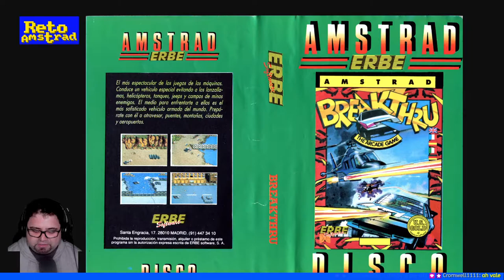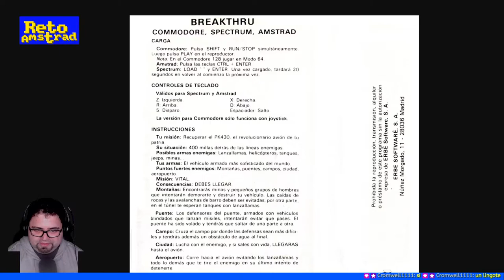🚗| BREAKTHRU | PILDORA AMSTRANITA | DATAEAST | COMPARATIVA |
Jugamos a la conversión de la recreativa de Data East que muchos conocimos por su versión domestica que venía incluida en recopilatorio "El lingote" de Erbe que incluía autenticas joyas de la época aunque quizás, este no se el caso. Además vemos las demás versiones.